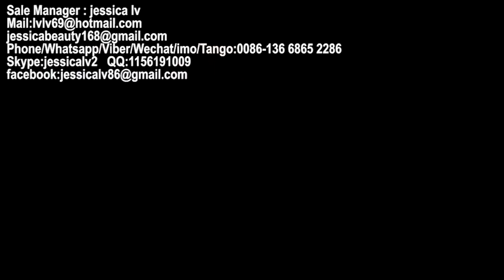Disposable Plastic Plates and Cups Making Machine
Sale Manager : jessica lv
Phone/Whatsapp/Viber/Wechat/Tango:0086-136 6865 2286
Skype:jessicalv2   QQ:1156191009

1. foam sheet extrusion line: make PS foam sheet from raw material. The raw material is general polystyrene granule.

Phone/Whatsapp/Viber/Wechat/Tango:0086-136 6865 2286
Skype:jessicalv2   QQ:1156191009